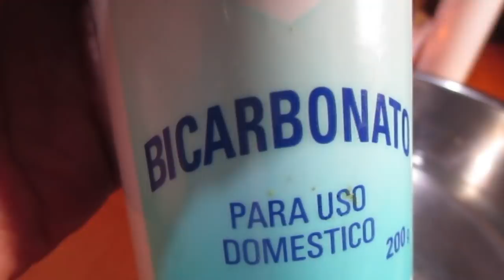LIMPIEZA DE MALAS ENERGÍAS - BAÑO DE LIMPIEZA - USO DE BICARBONATO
Que necesitamos?
Agua, recipiente y bicarbonato.